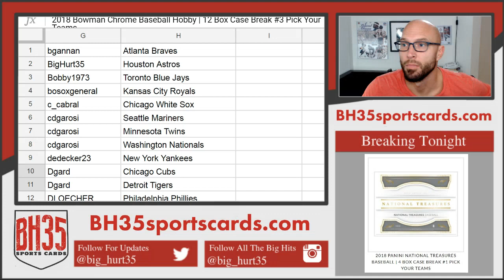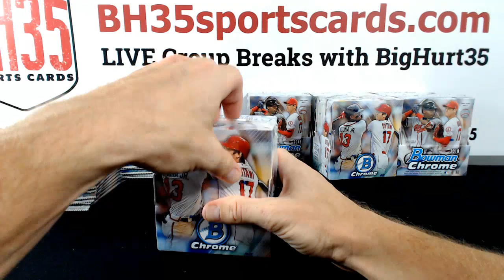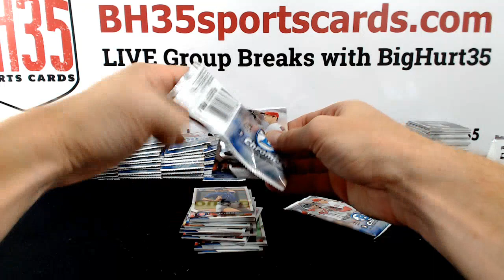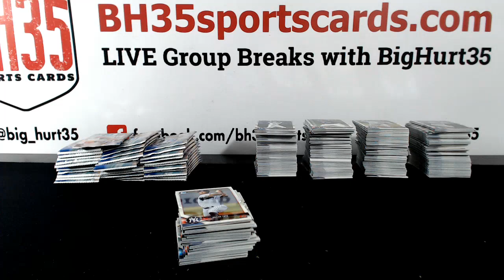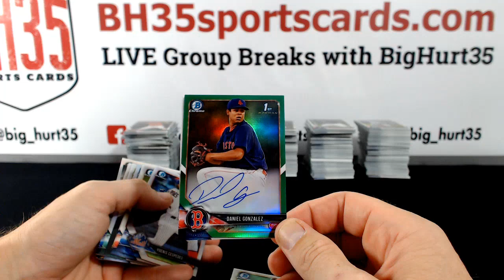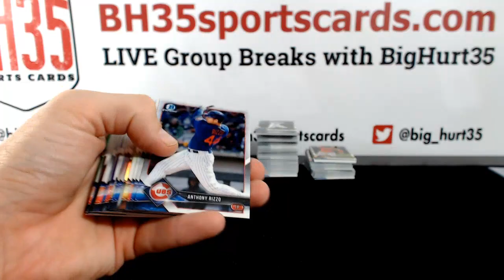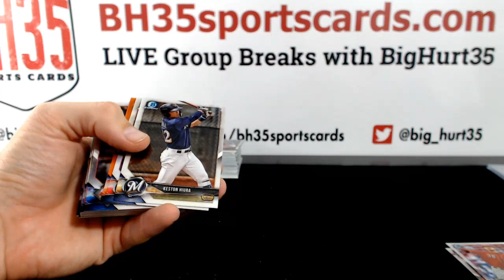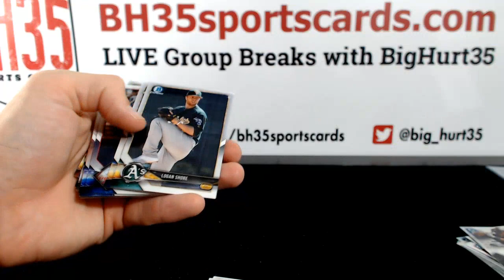2018 Bowman Chrome Baseball Hobby | 12 Box Case Break #3 Pick Your Teams